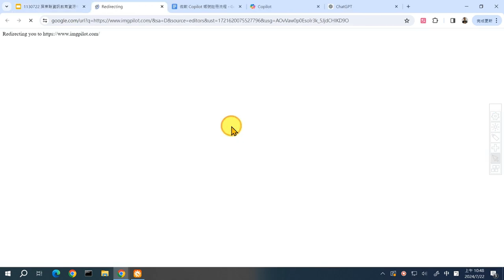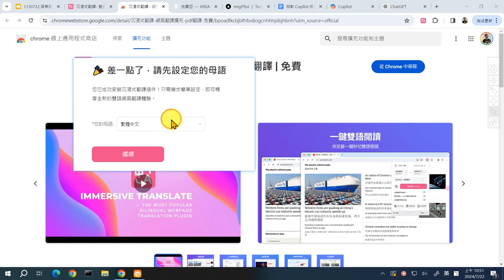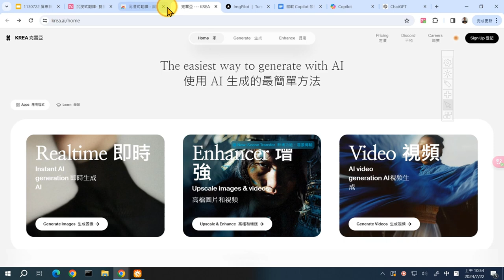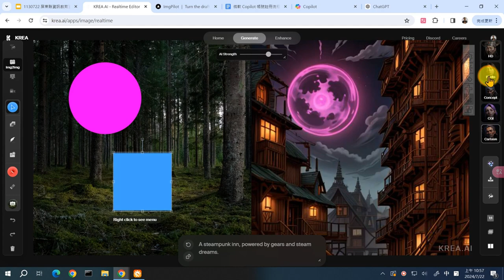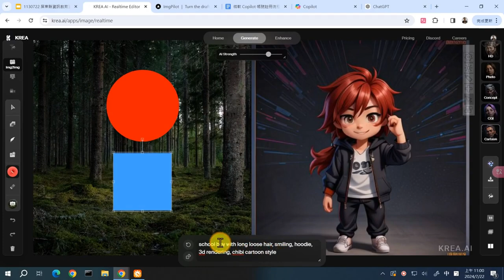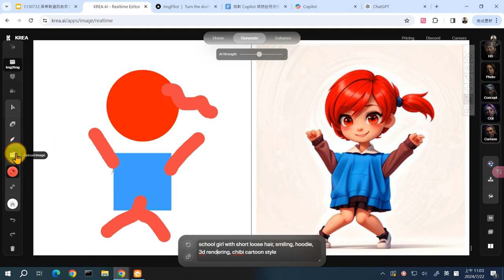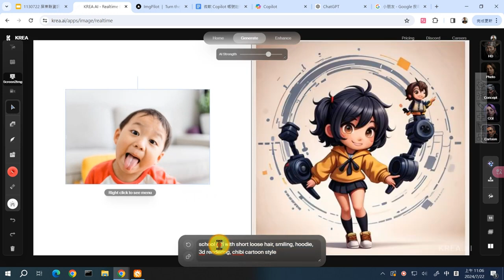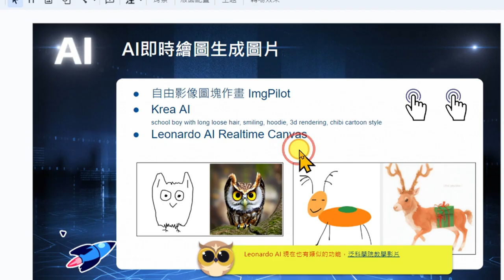07：Krea AI即時繪圖創作體驗